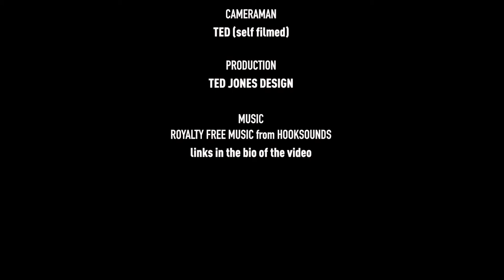Double–Triple Pt.2 - BAFD TREK 1000" 2017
After Ted finds the deer activity on Nov. 7th, he goes through the emotion roller coaster that most hunters know when leaving a deer over night. Watch how the rest of Double-Triple unfolds!